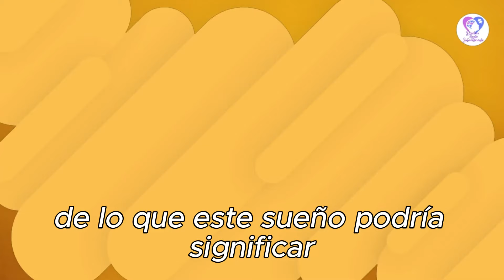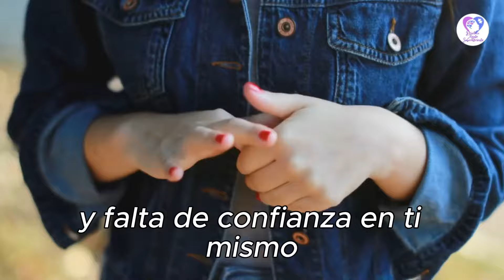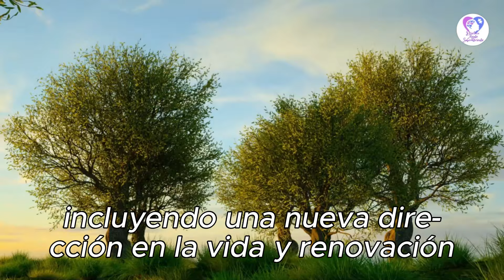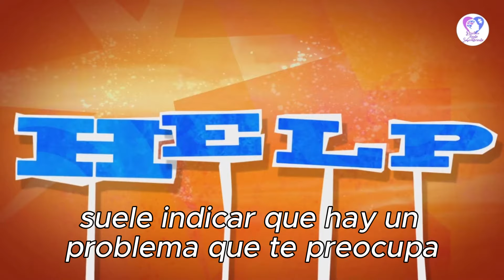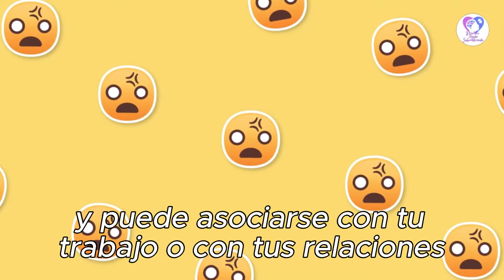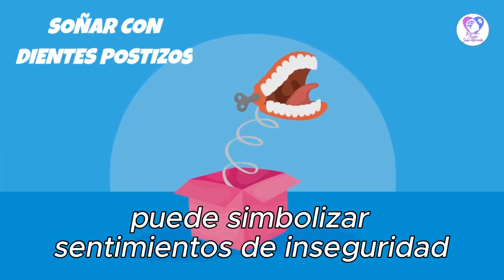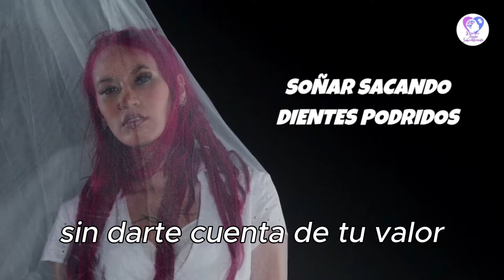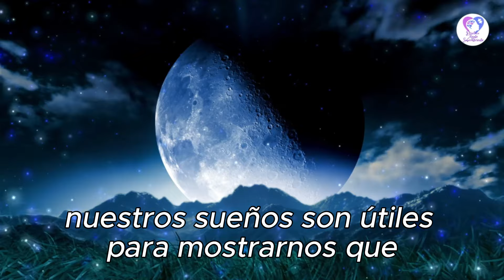✳️🦷 SOÑAR QUE SE TE CAEN LOS DIENTES | Soñar Con Dientes BLANCOS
😊 En este fascinante video, exploraremos el intrigante mundo de los sueños y nos sumergiremos en el análisis psicológico detrás del simbolismo de soñar con dientes.

💓 ¿Alguna vez te has despertado con la extraña sensación de haber tenido un sueño sobre tus dientes? ¿Te has preguntado qué significado podría tener? ¡Estás en el lugar correcto! Desde la psicología, examinaremos las posibles interpretaciones y simbolismos que se esconden detrás de este recurrente tipo de sueño.

✳️ Descubre con nosotros cómo los sueños con dientes pueden reflejar aspectos de tu vida emocional, tus preocupaciones o tus miedos internos. Exploraremos las teorías de renombrados psicólogos sobre el significado de los sueños y cómo estos pueden arrojar luz sobre nuestro subconsciente.

🔶 Además, te proporcionaremos consejos prácticos sobre cómo interpretar estos sueños y qué hacer si experimentas sueños recurrentes con dientes.

No te pierdas esta oportunidad de sumergirte en el apasionante mundo de la psicología de los sueños.

¡Comenta abajo si alguna vez has tenido un sueño relacionado con dientes y comparte tus experiencias con nosotros!

▶️ ATENCION: El contenido de este vídeo tiene como única finalidad, brindar información. Por lo tanto, esta información, no sustituye a un profesional en Psicología. Siempre consulta a un profesional en salud mental.